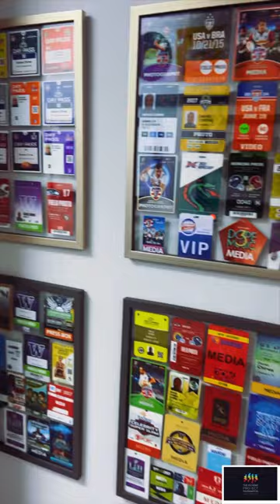Comedian Owago Onyiro Channel ATV interview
Please Follow our YouTube channel to get more updates and incoming to the new song concerts.

Former Churchill show comedian, Owago Nyiro stopped by @channelatv studios this morning. Owego lectured Bachelor of Arts classes at a private university in Kenya before venturing into stand-up comedy. Stamped!  He is here to share his craft with the world! Don’t miss the entire interview soon.

S/o to @davieschirwa for providing the time & space for this project.

                        **_** DubaiDenis Mamba **_**